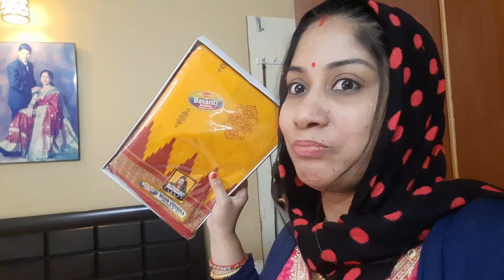ବହୁତ ଦିନ ରୁ ଚୋରି ହୋଇଥିବା ଜିନିଷ ଆଜି ମିଳିଲା || ଚୋର ଧରା ପଡିଲା ||ଚାଲିଲି ବାହାରକୁ ଦେଖନ୍ତୁ Dress Collection